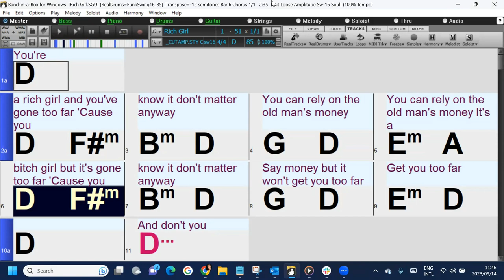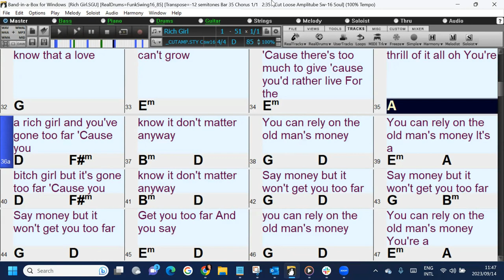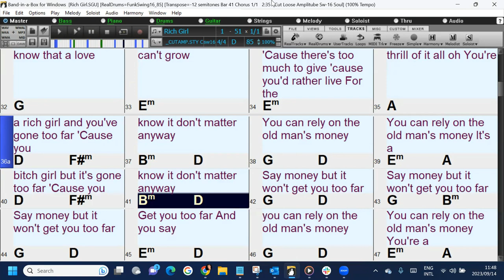Rich Girl (in the style of Hall & Oats) a fun and easy Band-in-a-Box backing track